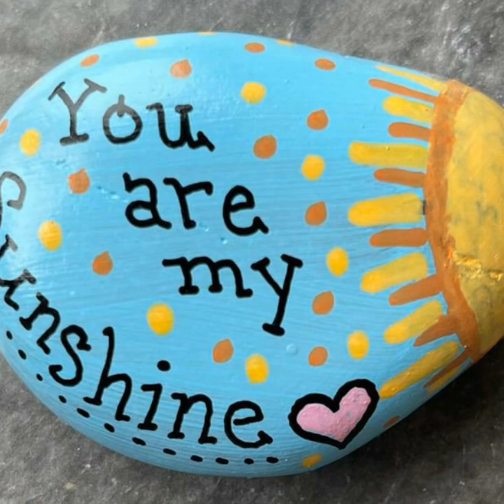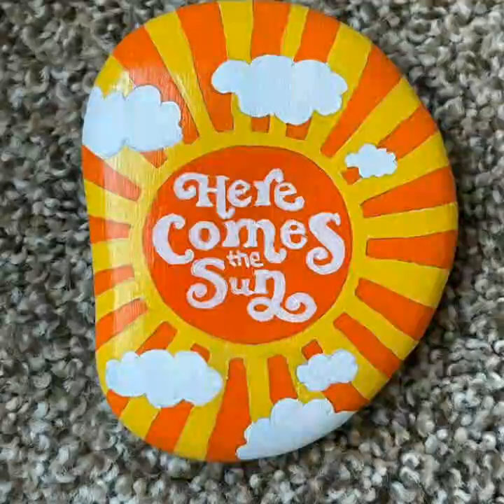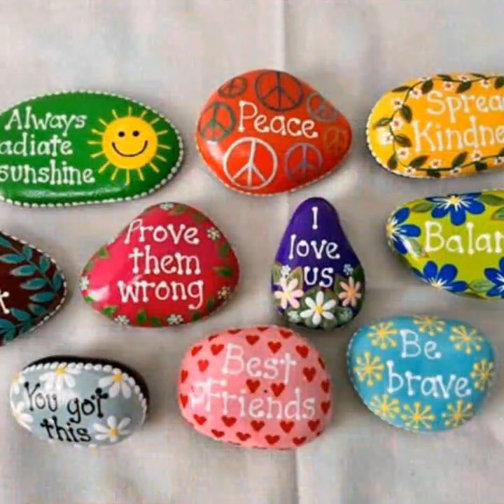Attractive and beautiful pebble painting ideas 2023 // Fabulous stone painting craft